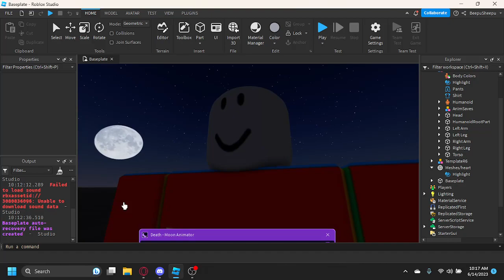Slightly Rushed XChara Death Animation Concept V2 (ROBLOX)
READ BEFORE YOU COMMENT
Sorry that there's no dialogue this time. Moon Animator's creator got money-hungry and made everything (basically) locked behind a paywall.
I'm lucky to even HAVE moon animator, because now just the plugin itself costs like, 800 or something. It's ridiculous.
So PLEASE don't ridicule or lecture me for not having dialogue this time, I would've done it if it was actually:
Easy to add.
Wasn't locked behind a paywall (probably).
Anyways;
The idea is going out to KoBK, SoulShatters, Alternate Battlegrounds, and any other Undertale fangames that want to do something like this.

Here's how the effects are done:
Set up a highlight within the PlayerCharacter, and then add some tween scripts to it when certain AnimationMarks are reached. Alongside that; Add some ParticleEmitters and make it so they're active up until the character is fully invisible (from disappearing)

You can add some glitch effects if you want, but I was lazy.